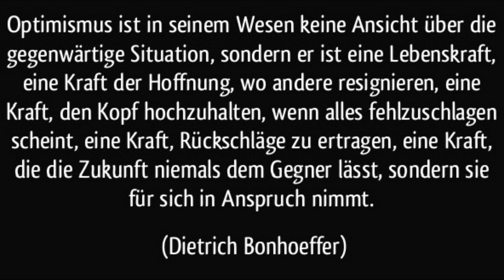Von guten Mächten – Gedicht von Dietrich Bonhoeffer – entstanden im Dezember 1944 während der Haft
Verfasst im Kellergefängnis der Gestapo-Zentrale in der Berliner Prinz-Albrecht-Straße.
Am 9. April 1945 wurde Bonhoeffer im KZ Flossenbürg ermordet. 1934 war er als Pfarrer Mitbegründer der "Bekennenden Kirche". Diese christliche Oppositionsbewegung entstand, nachdem die Landeskirchen sich von Hitlers nationalistischen und rassistischen Ideologien vereinnahmen ließen. Die "Bekennende Kirche" grenzte sich hiervon ab, wies den Totalitätsanspruch des Staates zurück und weigerte sich, mit dem Regime zu kollaborieren. Als alleinigen Glaubensgrund hielt man Jesus Christus hoch und wehrte sich dagegen, dass der christliche Glauben von den Machthabern manipuliert und missbraucht wurde.
Aus dem Glaubensbekenntnis von Dietrich Bonhoeffer:

„Ich glaube,
dass Gott uns in jeder Notlage soviel Widerstandskraft geben will,
wie wir brauchen.
Aber er gibt sie nicht im voraus,
damit wir uns nicht auf uns selbst,
sondern allein auf ihn verlassen.
In solchem Glauben müsste alle Angst
vor der Zukunft überwunden sein.“

Das Foto zeigt Bonhoeffer mit einer Gruppe Konfirmanden im Harz.

Textnachweis: Bonhoeffer, Dietrich: Widerstand und Ergebung. Briefe und Aufzeichnungen aus der Haft. Herausgegeben von Eberhard Bethge. 21. Auflage. Erschienen im Gütersloher Verlagshaus 2013 (Ersterscheinung im Jahr 1951)